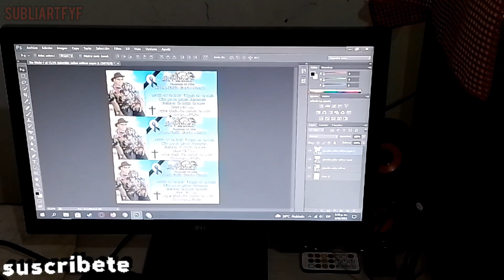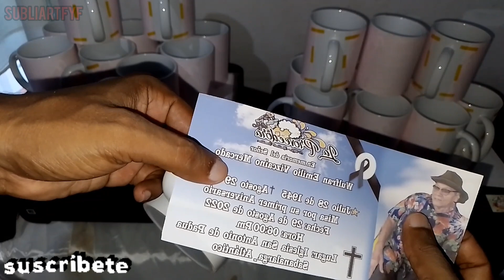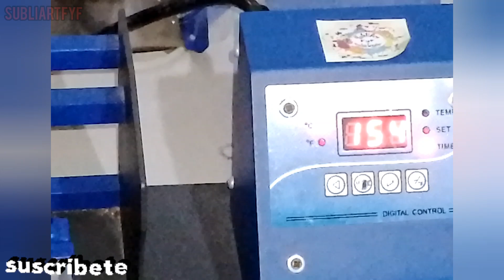⛔QUE NECESITO PARA INICIAR MI NEGOCIO DE SUBLIMACION DE TAZAS/NEGOCIO RENTABLE▶️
En este video te explico que materiales y equipos necesitas para iniciar en el Negocio de Sublimación de Tazas y emprender,también te explico los pasos Basicos para sublimar,anímate a comenzar y empezar a Generar Ingresos.

ESTE VÍDEO ESTA HECHO ÚNICA Y EXCLUSIVAMENTE CON PROPÓSITOS EDUCATIVOS  Y DE APRENDIZAJE, CUALQUIER MEDIO TECNOLÓGICO O APLICACIÓN QUE SE UTILICE PARA REALIZAR ESTE PROCEDIMIENTO, ES PROPIEDAD DE SUS AUTORES.AL IGUAL QUE LAS IMÁGENES UTILIZADAS TAMBIÉN SON PROPIEDAD DE SUS AUTORES,RECOPILAMOS LAS IMÁGENES DE DIFERENTES FUENTES, LAS RECORTAMOS O EDITAMOS PARA ADAPTARLAS A NUESTRO FORMATO DE VIDEO Y LAS ORGANIZAMOS SECUENCIALMENTE PARA CREAR NUESTROS VIDEOS ÚNICOS.

Las imágenes PNG que utilizo en este Vídeo las encuentras en esta página solo escribe una palabra clave y te arrojara miles de imágenes:

En esta Página puedes eliminar los Fondo de tus fotos e Imágenes